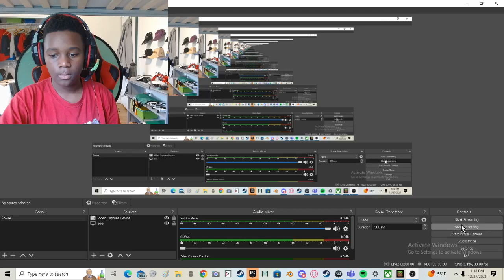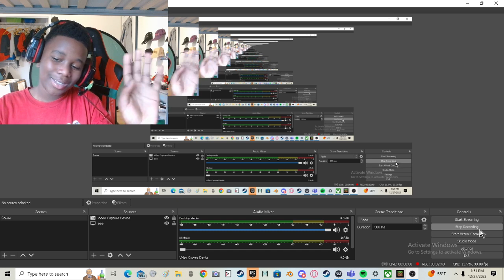|| Minecraft But Anyways I Am Menace To Society || Episode 1 ||